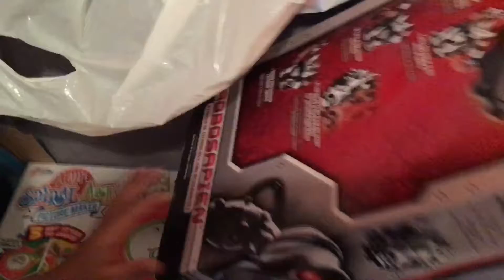Jon's Christmas Haul 2016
Jon shares some of his Christmas gifts. His favorites were Super Brothers Smash Brawl, Super Mario Color Splash, 30pack of Disney figures, and XBOX 360.